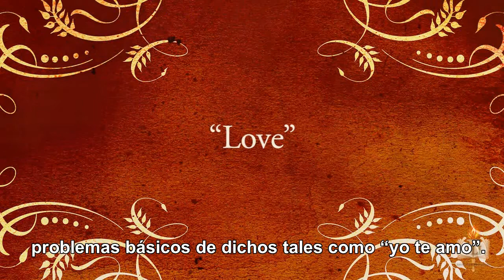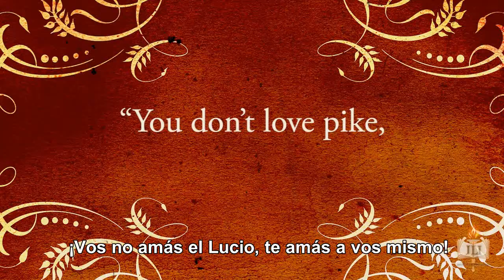The Art of Marriage Lesson 3 Spanish